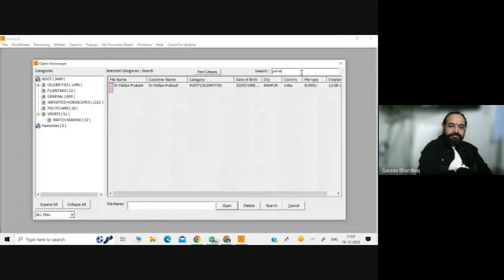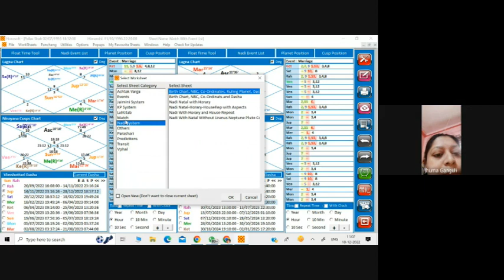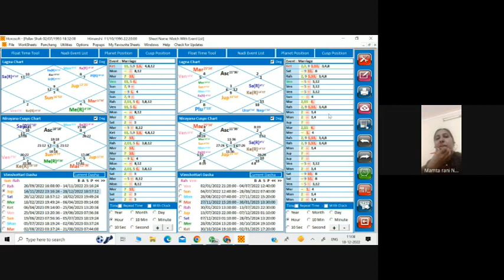All Astrological doubts class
Astrology Courses for beginners | Learn Online Astrology Course in Hindi
I bring for you a series of videos which have detailed information to introduce you to the basic and some higher level of concepts in understanding a horoscope through Vedic astrology which is also referred to as Hindu or Indian Astrology.